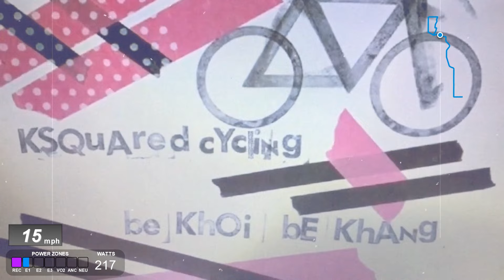Windermere Sunday jan 28, 2024- the Pioneer show + Freddie + Pacheco = 😩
my gear:
data management: Garmin 830
front camera: GoPro Session (racing)/Cycliq Fly12
rear camera/light combo: Cycliq Fly6
power management: Cyclops Powertap G3